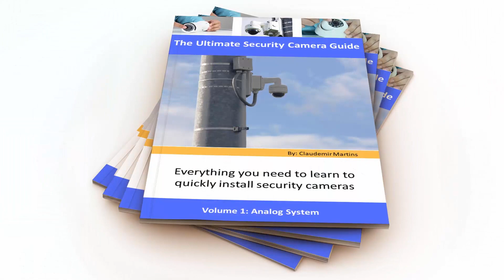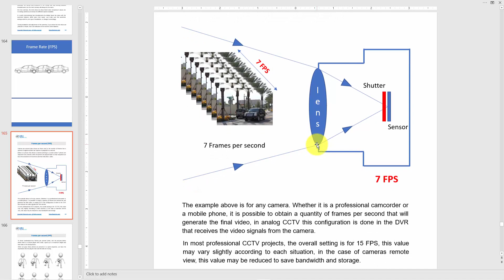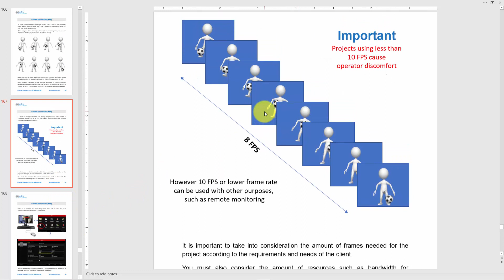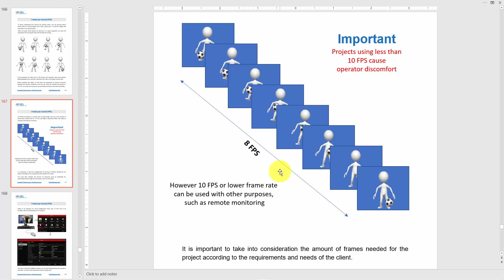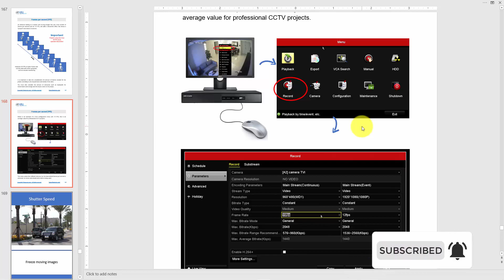What is frame rate for security cameras (CCTV Training)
👍 Recommended Guides

👍 Recommended Products

SECURITY CAMERA KIT
4K 8CH PoE Security Camera System

IP CAMERAS
Wire-Free Pan & Til Camera with Rechargeable Battery

 🔎 OTHER PRODUCTS
Surveillance Internal Hard Drive HDD – 3.5 Inch

Powerline Adapter (IP data over electric wires)

CCTV Balun

Wi-Fi Extender

Smart WiFi Router

 HDMI Extender Over IP

Under $25 Wi-Fi Camera

This Channel is a participant in the Amazon Services LLC Associates Program, an affiliate advertising program designed to provide a means for sites to earn advertising fees by advertising and linking to Amazon.com. This means that, at no additional cost to you, we may earn a small commission for qualifying purchases made through the links on our site.